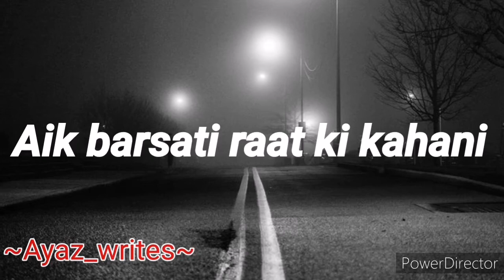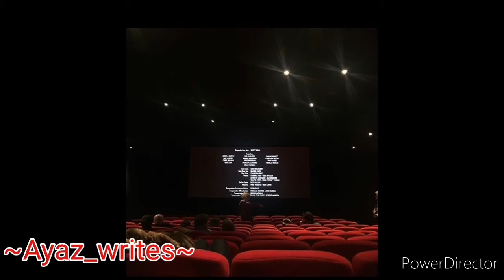Cinema Road (سنیما روڈ) | short story | Urdu & Hindi story | by Kahani Mehel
Aik barsati raat ka waqia...